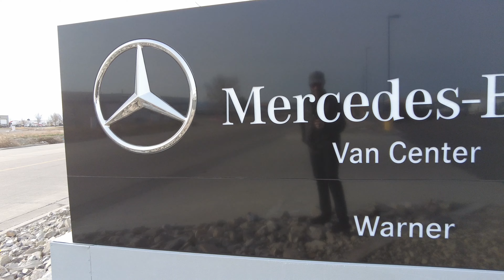A Life of Adventure and Community in our Storyteller Overland Van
In this episode we take you with us on a trip through Utah where we do some skate skiing and meet up with some friends at Mercedes-Benz Van Center Warner.

👬Who we are:
Hey, we're Chad and Paul. We lived a pretty typical life up until a few years ago. Chad was a speech-language pathologist and Paul was an attorney. We worked in New York City and by all means were set. But we didn't feel settled. We wanted something different. We started a bunch of online businesses, quit our 9-5's and now we live an unconventional life in our van (a Storyteller Overland MODE 4x4). Follow along with us on our journey.

👉 Microfiber towel

👉 Berkey Sport Bottles:

👉 AT&T Hotspot

👉 WeBoost Drive 4G-X RV

👉 Camping Utensils:

👉 Water Pressure Regulator:

👉 Inflatable Lounger:

👉 Jump Rope:

👉 Happy Camper Tank Treatment:

👉 Inline Water Filter:

👉Sleeping Bag Liner:

👉Camping Pad: